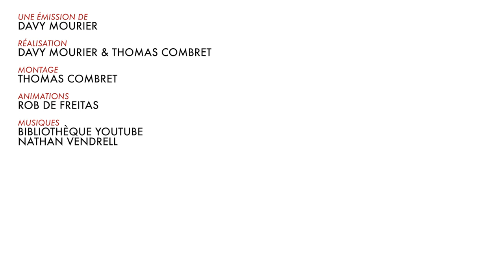BADNEWS #87 Hitler au Rugby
On est avec vous pendant tout l'été en version short les mardis à 17h45 pendant le mois de juillet et le mois d'aout et on est aussi en Podcast.

François TBC, Yomiko, Rafaela, Nicolas Franck, Cyrielle, Shabranigoudou, Acronantis, Gaétan, Matth X23, Damien B, Exelsis dei, Bobby, Alexie, Sharkam69, Robin Selman, Christophe, Raph, Cid, MÈlangÈ Yoan Vendittelli netice Mylie_zolie Jennifer0660 zolued Caroline Julie5831 Lord Yorwan Marc On One Blanche Renaud Bauer moumoufle bandicoogt SICK! Pelur ThÈodore codecodecodak florian etasse Joany Leprince tibeau69 Dr.Oops Tristan Mike Ludovic Goudlock Tibout ISKAN Cy Freytaw Solal Labat Bobor Jashharko Alexis thelme Leryan Activia Vincent ZoÈ Ragasse YASC Films Justine IsilmÎ Paul Anthony Tanak -CÈCÈ- Sentrythemadman Isafesses Boucle denez Bloody_Loki Thomas Yaaann Tom Bourdin Dame Andine Tassatux Gilom MARCHAL SuperNounours Sarafan fabre RÈmyV Antoine Gervais ChloÈ Tintin120 UeshuGuro Halbeu Gikujo Dae31 Adrian dazerkil Division-par-zero GOC ThomasBrown. Arnaud Boisgard Satyre FranÁois 6PO TanBa Kin K13b3r legrandnain Testudo ellda Bananebleue Lychaos Kyne Seb_Balbine Vincent Agathe Nekojita Nabihime An1hl4t0r norbertlegourou chacha bepjohn Ulrik Rompa JoeHell Marge Stanislas Andre Gros karotch Halone Wolfkhan muhtreb Flan-Lemou Kuentan Black Asthannoln yopox Xav Jean-Maxime BuÎr Desmero docthor _dav_ Ramana touch La Brasserie De Dinan Elgourdino Weird277 plastic270 Joachim Vanoni Florent Vdga Vincent Benou Florent Bouhey versgui Brice gladarius tokyis Joce lalmeras QuiPhenix Ralouf Nussss Bigoudi88 Bophie Slaise elina Meyvi g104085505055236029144 Luyepii Nek Philopoulpe CuteLittleWhale Pauline Bloom Osfrid Matt & Laurie La Beatrie Ardechoo ben thedayymon Guillaume KÈvin Marty G . T . Adanorm Frederic Richard Tym Yannoo Cort-X- Neljiu Adcaelo ChloÈ AG Wolf enstein MysterJoke TomTom nieub Namae Lapie MÈlanie Jerem S. NÈlio Vasconcelos Oliboy50 frankman1995 daone Tristan_Gunk FRANCOISPEF Cliko Ced_Lec Vanny Golden Dwarf Kiliak Grollbe Charles-Elie Leroy Olyn Pyrrhos Dauvet Kaoane Zarkheim Thomas BRISET Siyah Adrien kyusan Turtle CimleaK Natosan artart78 jacques kramp pc0mb0 FranÁois Bertrand Morlockq Jean-Marie Arondel epof Ben Ojisan loktora GrandZuzu Xianghua Anthony cocodu54i Nhoam manshoon Victor